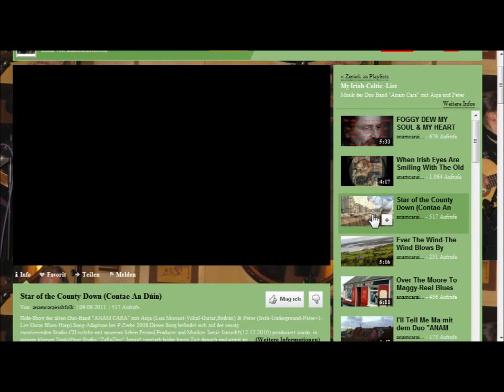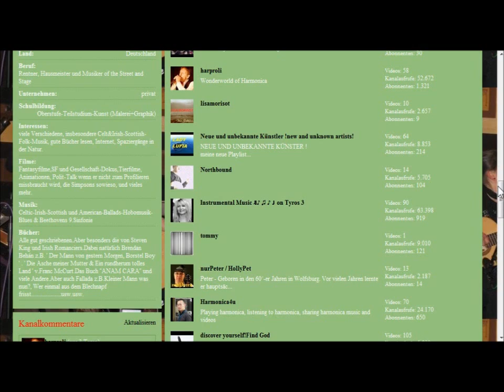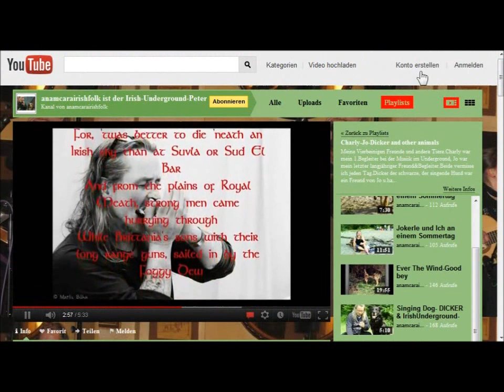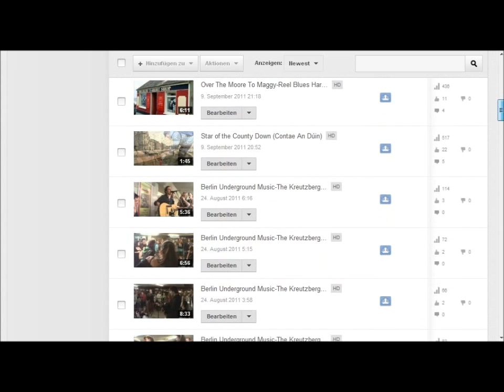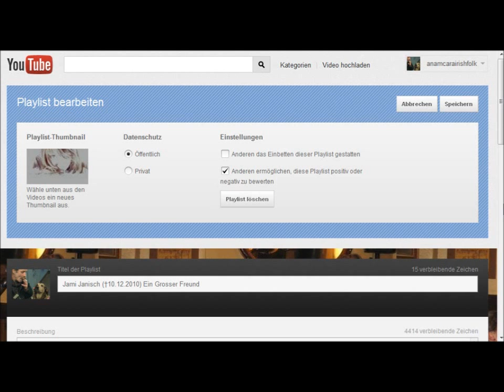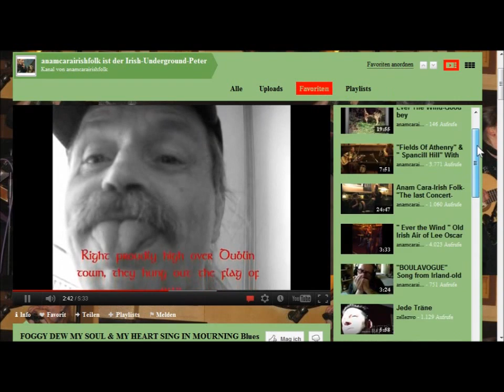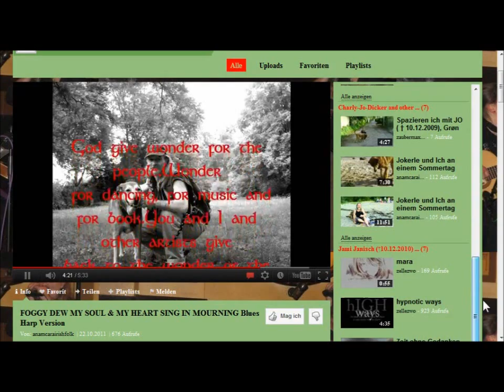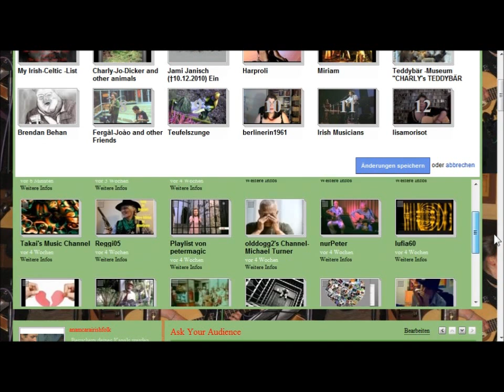Auf Wiedersehen alter YouTube-Kanal-Godbye Old YouTube-Channel-Slán Dea-sean YouTube cainéal 2 :-(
The YouTube conspiracy.My protest against the new YouTube design!
The complete old YouTube channel background image
On Mar 07, 2012, all accounts are simply gray.This is the farewell from my old account,developed with diligence and effort.The account will be destroyed by YopuTube and the appearance is gray unitmush.
China can greet!!!The American standards worldwide they destroy the individuality of the individual.This video is intended as a part of the protests be seen, who have come rolling into worldwide.Because of the new united-gray design.I despise the NEW-DESIGN!!!
The Melody "Foggy De" was recorded at Melody Maker blues harp in C from me.Old Irish air.I am deaf to 80% and I do not hear music like you.Do not judge too hard. I despise the new YouTube design! :-(
Der entmündigte USER bei YouTube.
Der YouTube-Komplott.Mein Protest gegen das neue YouTube Design!
Der komplette alte YouTube Kanal mit Hintergrundbild
Am 07.März 2012 werden alle Accounts grau vereinfacht.Dies ist der Abschied von meinem alten Account den ich mit viel Fleiss und Mühe erstellt und gestaltet habe.Dieser Account wird nun von YouTube zerstört und das Aussehen wird grauer Einheitsbrei.Dazu kann ich nur sagen:CHINA lässt grüssen.Solche amerikanische Verhältnisse weltweit zerstören die Individualität des Einzelnen.Dies Video soll als ein Teil der Proteste gesehen werden, welche weltweit wegen dem neuen Kanaldisign ins rollen gekommen sind.ICH VERACHTE DAS NEUE DESIGN! :-( MySpace hatte auch den Fehler gemach und selbstherrlich die User entmündigt und deren individuelle Designgestaltung zerstört.Dadurch sind dort 100.000 User alleine in Deutschland ausgetreten oder zumindest gehen nicht mehr in ihre eigenen Accounts rein.Die Komminikation untereinander auf MySpace hat deutlich nachgelassen.Dies wird auch YouTube erfahren.Viele Ex-User von M.Sp. sind heute nur noch auf facebook zu erreichen.
Die Melody "Foggy Dew" wurde auf Melody Maker Bluesharp in E von mir eingespielt.Old Irish Air.Ich bin zu 80%ertaubt und höre meine Musik nicht wie Du.Also habe bitte Verständniss für eventuelle Unzulänglichkeiten.